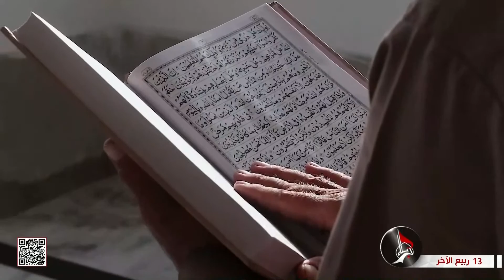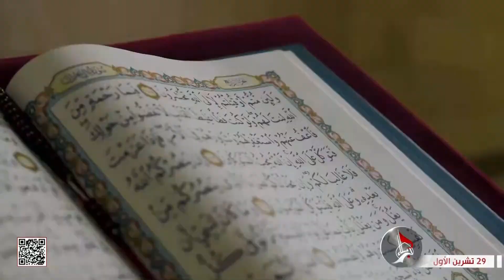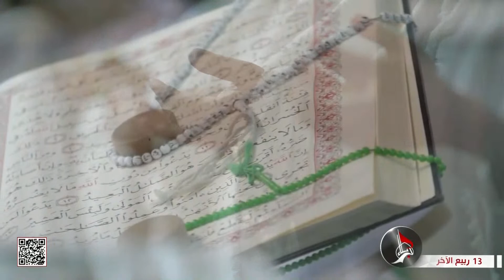نقطة ضوء - الامر بالمعروف والنهي عن المنكر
نقطة ضوء - الأمر بالمعروف والنهي عن المنكر
سماحة الشيخ الدكتورعبد الأمير آل بصري
13 ربيع الآخر 1445 هـ